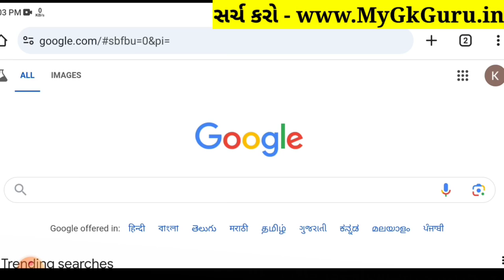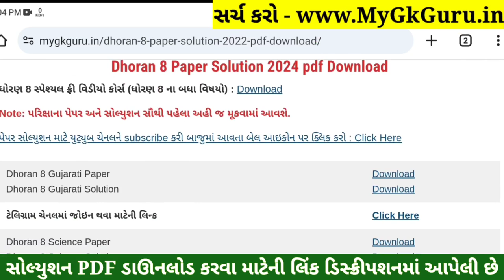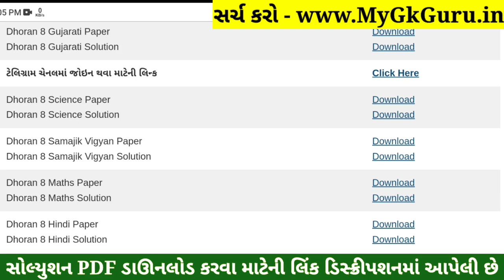💥 Std 8 Samajik Vigyan Paper Solution 2024 80 Marks, Dhoran 8 Samajik Vigyan Paper Solution 2024 SS